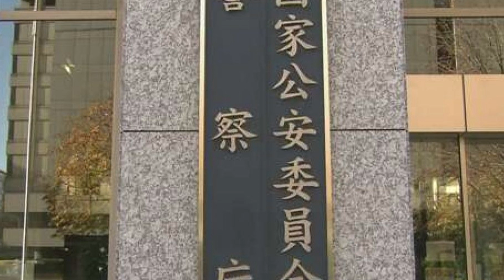Bullying Cases at School I Starbucks branded mugs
Record number of bullying cases at school Government decides to revise countermeasures policy | More than 440,000 Starbucks-branded mugs recalled due to burn, laceration risk